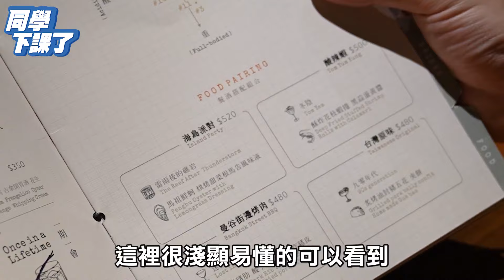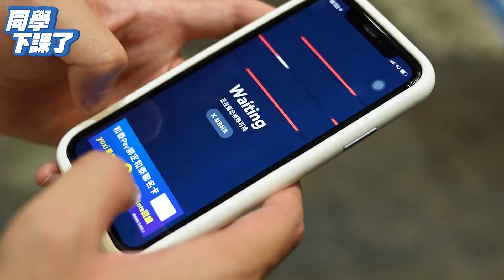文青/時尚人士必吃！開箱高雄3家復古美店超驚豔｜同學下課了EP.61｜U2M2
時尚不限於穿著服飾、美食及生活態度也能充滿時尚！
新銳時尚週串流了18個店家
不只裝潢別具風味、食物也是精緻豐盛
制益跟設計師一起開箱的3家美店，大家筆記做起來！